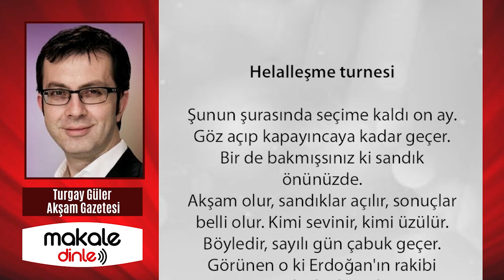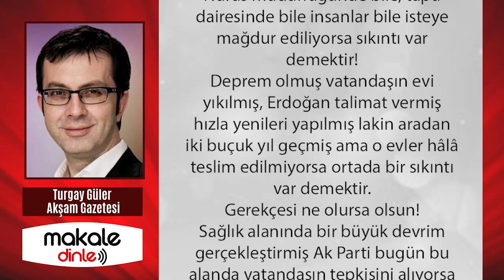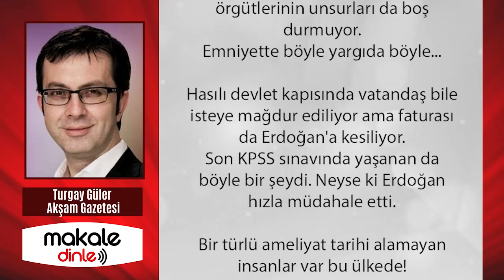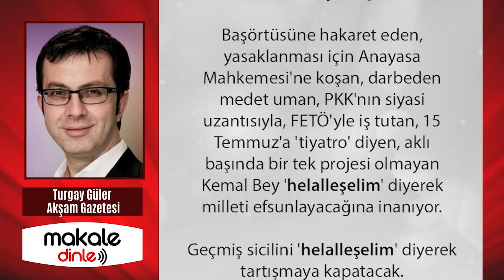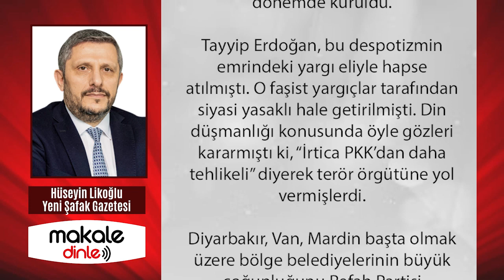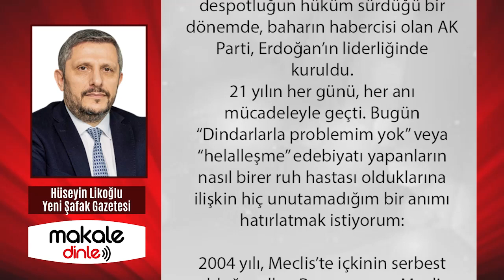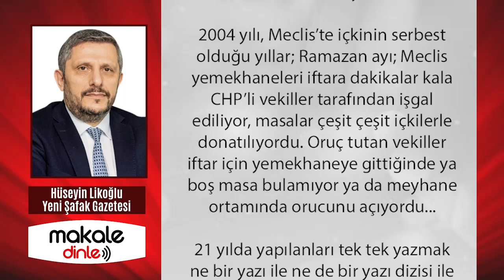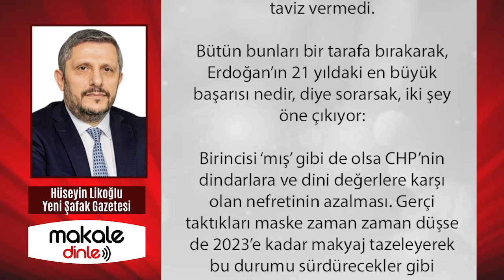AK PARTİ TEHLİKENİN FARKINDA MI? ERDOĞAN'A KURULAN TUZAK BU KEZ İÇERİDEN VE SİNSİCE!.. MAKALE DİNLE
Konumuz; önümüzdeki bu on ayın nasıl geçeceği. Çok çetin geçecek ona şüphe yok. Aslına bakarsanız Erdoğan hâlâ önde. Ama Erdoğan, karşısına çıkarılacak isimle yarışmayacak. Bilmiyorum Ak Parti bunun farkında mı? Hadi daha açık söyleyelim. Diyelim ki Millet İttifakı Kılıçdaroğlu'nu aday gösterdi. Ama Erdoğan'ın yarışacağı isim Kılıçdaroğlu olmayacak. İşte burası mühim!..